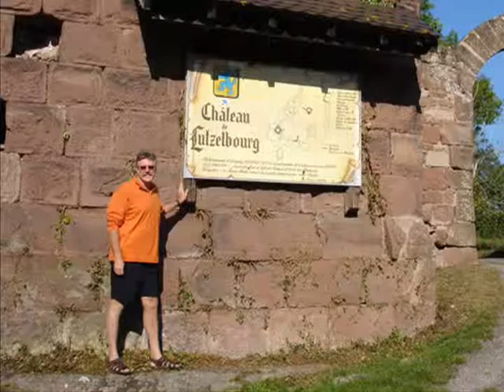2 Barge Cruise Lutzelbourg